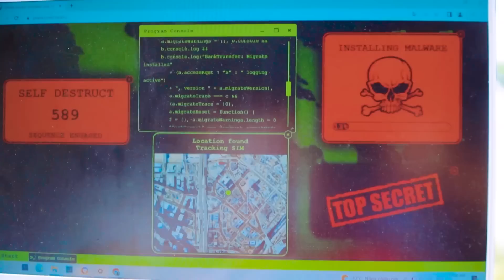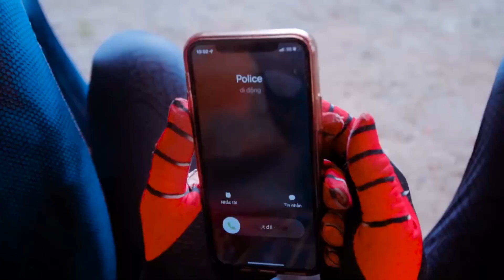Spider-man Battle Fan Made Movie | Venom Chase Spider Girl #27 | TEAM SPIDER-MAN vs BAD GUY TEAM